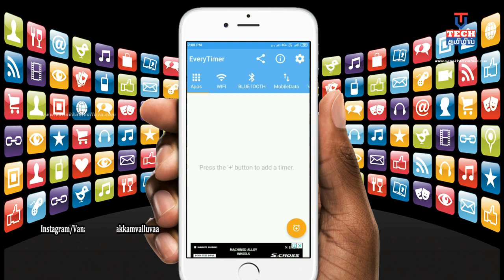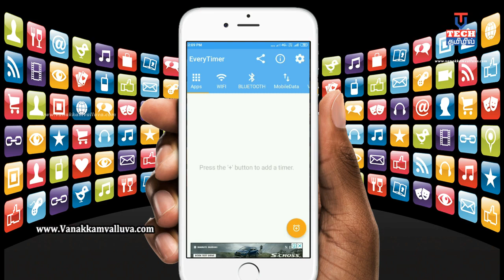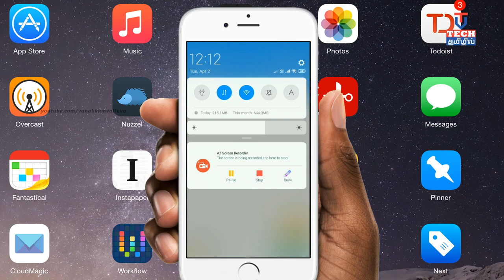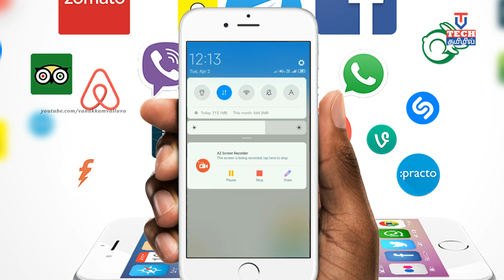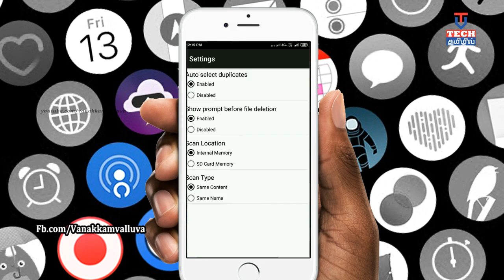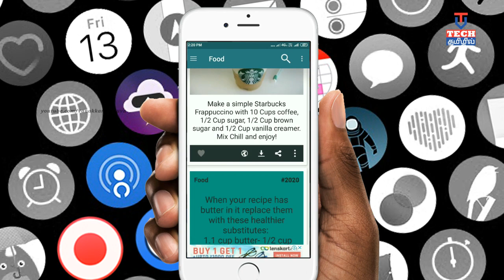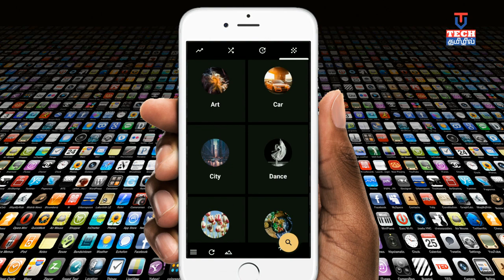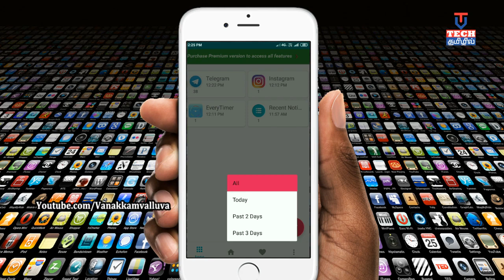April Apps | சிறந்த 5 Android Apps of april | Tamil | VVtechtamil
AprilApps | சிறந்த 5 Android Apps of april | Tamil | VVtechtamil

This app is an alarm timer with App, WiFi, Bluetooth, network, and automatic mode settings.
You can start and stop apps automatically at any time, and of course, WiFi, Bluetooth, and more.

Commute, study, you can use it to suit your time of sport.

Open up to a world of infinite hacks to reduce frustration in everyday life tasks, realizing that these simple tips can bring up a smile, and make dull jobs interesting.

The features of the current app are:
1. Save images as favorites
2. Receive notifications of various lifehacks, both when you are online or offline.
3. The app opens your favorites when not connected to internet.
4. Share images from both the notification and individual categories page.
5. Download images to gallery in a breeze.

Live Wallpapers | Automatic Wallpaper Changer
Walldrobe provides the ability to automatically change the wallpaper of the device.
-Set Automatic wallpaper Intervals
-Choose automatic wallpaper categories
Free Images & Backgrounds
All the images available in the app are free to download and can be shared on social media.

Have you ever missed an important notification shown in your device status bar?
No worries! Recent Notification can safely store them for you. Relax and read them when you find time.
Find out which applications are spamming annoying notifications and uninstall them.

Features:
- Notifications are grouped by application.
- Read the full details of notifications in the same style shown on the status bar. (e.g. inbox, big and regular style)
- Easily filter notifications by day.
- Swipe to remove notifications as a group or individually.
- Automatically deletes old notifications on a specified days limit.
- Tap the notifications to launch the respective application.
- User interface developed using Material Design.

Increase your device "Internal Storage" in Just 2 Steps!

Are you facing storage issue on your device ?, is your device low on storage ? do you want to increase storage on your device ?, if "yes" then look no further & hit that "install" button.

Find & Clean "Genuine" Duplicate Images, Duplicate Audio files, Duplicate Videos & Duplicate Documents in Most Simplest Way!, Our Duplicates Cleaner app Uses Several "Proprietary Techniques" to Find 'Genuine Duplicates' in Most Efficient Way Than any other duplicate media remover app (or) duplicate file finder app in store.

No other duplicate cleaner app (or) duplicate files fixer app can beat us in file deletion performance, our app is great for recovering loads of storage space very effectively & efficiently!

WHATSAPP TRICKS AND TIPS Video Links